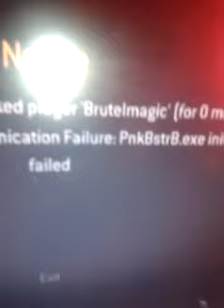COD4 PunkBuster failed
Steam ID: Brutelmagic